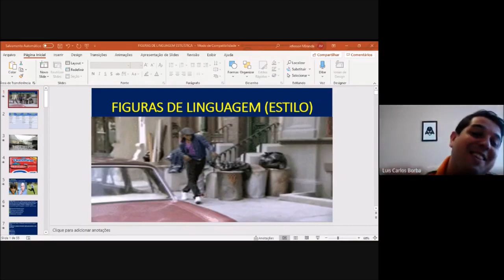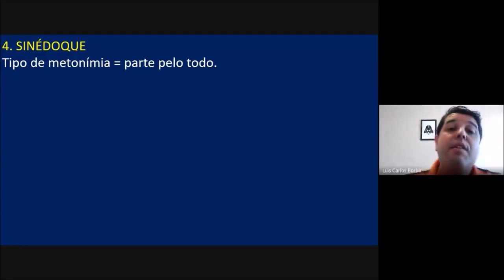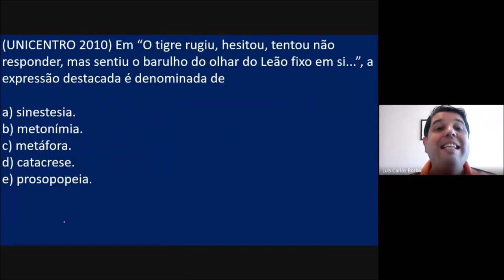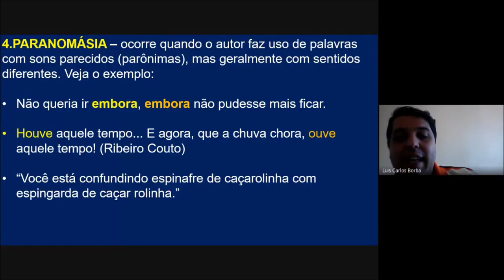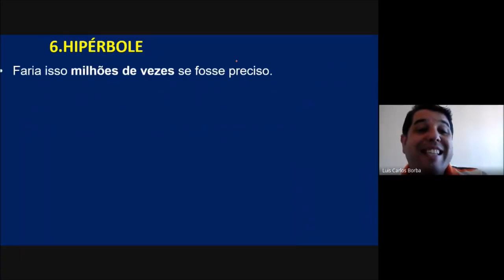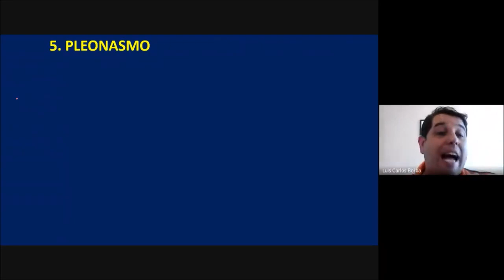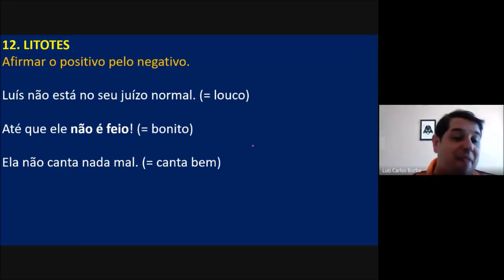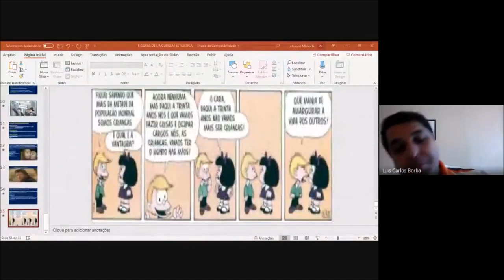AULA 08 FIGURAS DE LINGUAGEM